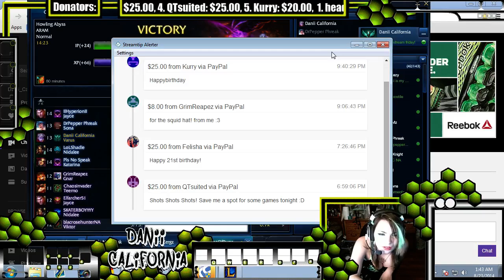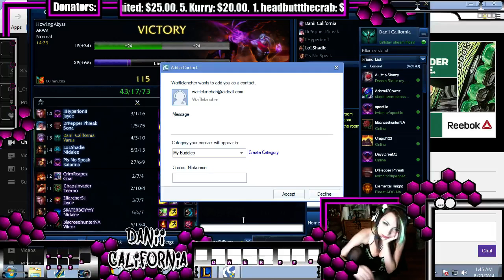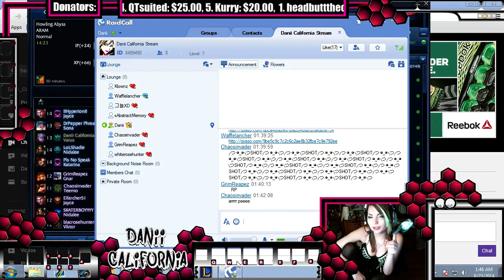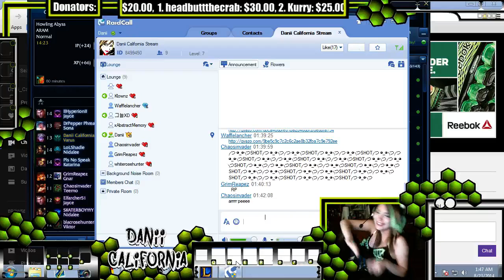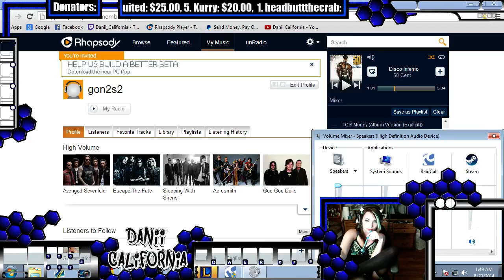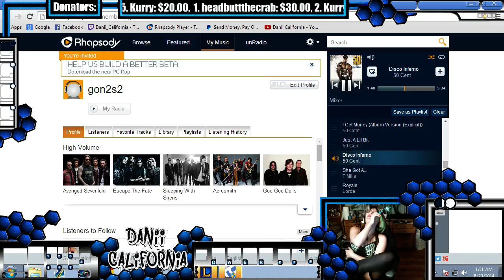Giving out Rp Drunk